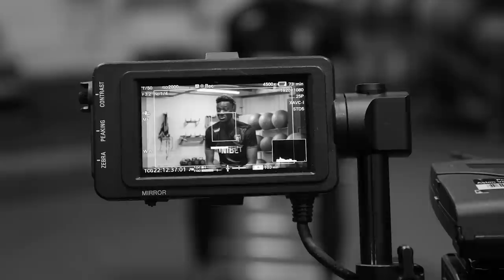Interview: Tammy Abraham - Why I stayed at Aston Villa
Hotshot striker Tammy Abraham discusses his goalscoring aims, January transfer window speculation and feeling at home in claret and blue.